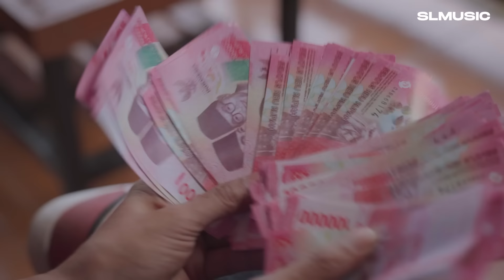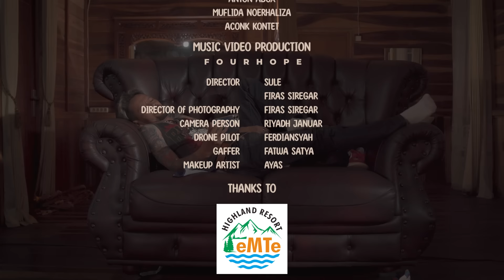SULE-NYELOT DEUI (Official Video)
Dulur-dulur nu di lembur baraya anu di desa,, mangga wilujeng ngadangukeun ieu lagu anu judulna "NYELOT DEUI" mudah2an janten pangeling-ngeling kanggo sadayana

Musik Credit
Penyanyi : Sule
Judul : Nyelot Deui
Ciptaan : Wantika
Aransemen : Yon's Vicda
Produser : Sule
Eksekutif Produser : SL Music
Lokasi Musik Vidio : EMTE HIGHLAND RESORT